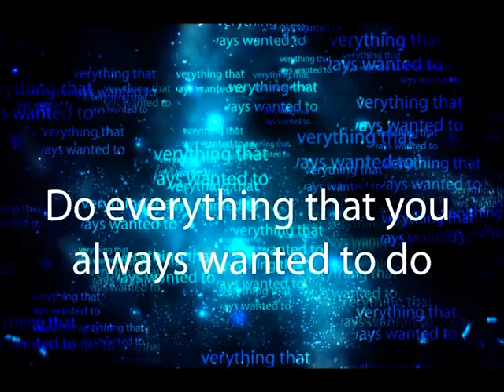Mary Curtis interview with Steve Jack part two